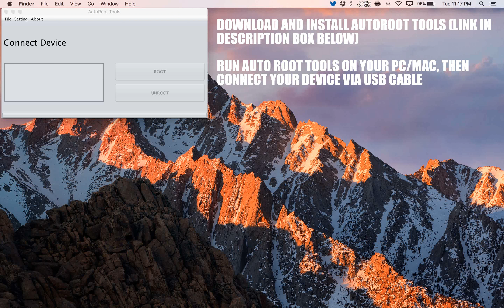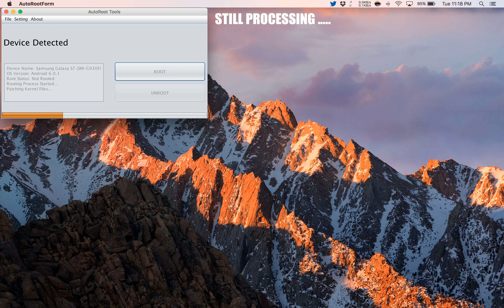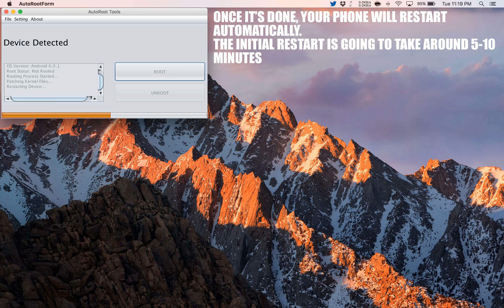How to Root Karbonn Titanium S99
A simple and safe tutorial on How to Root Karbonn Titanium S99.